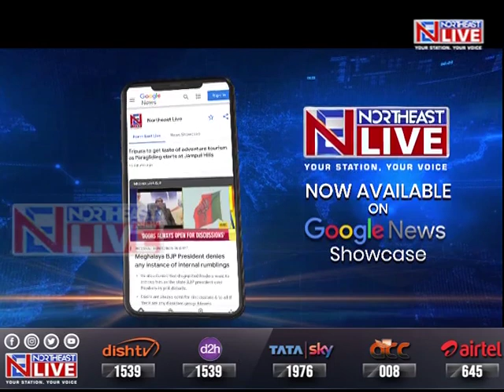Mizoram CM Zoramthanga celebrates his birthday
Mizoram Chief Minister Zoramthanga celebrated his birthday. Leaders across the party lines wished the Mizo leader on his birthday too.